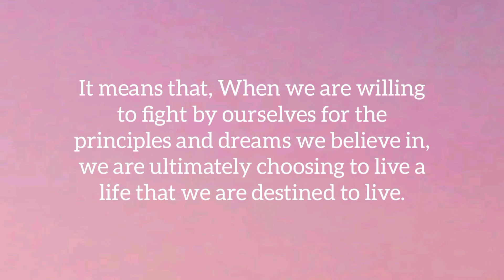Thought for the Day with Meaning in English | Daily Thought | Thought of the Day | Daily Quotes